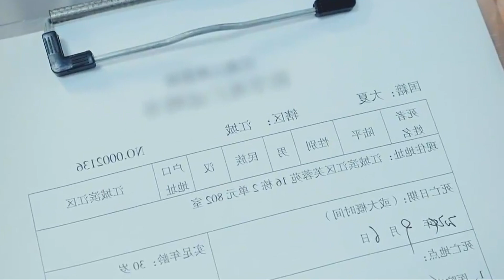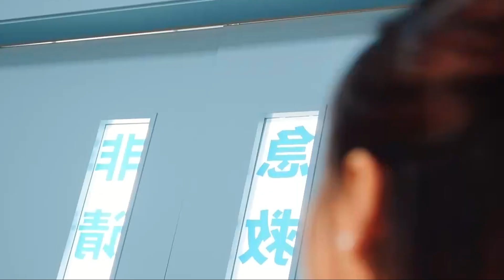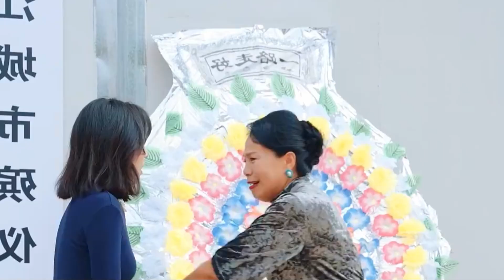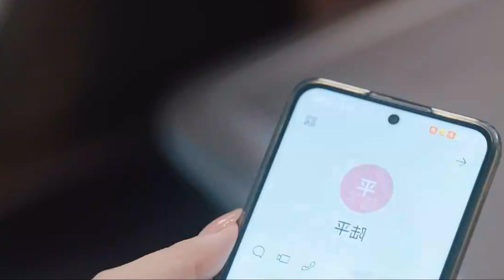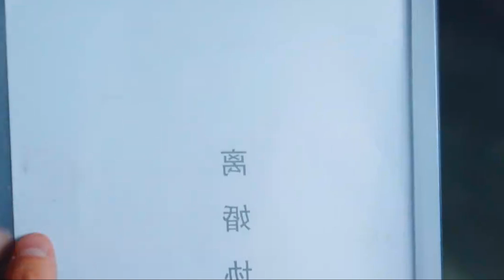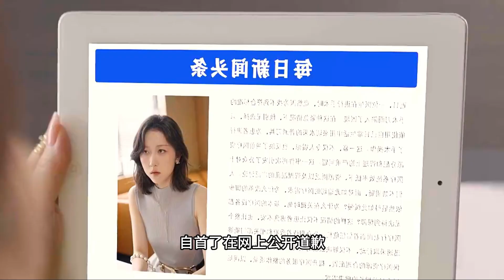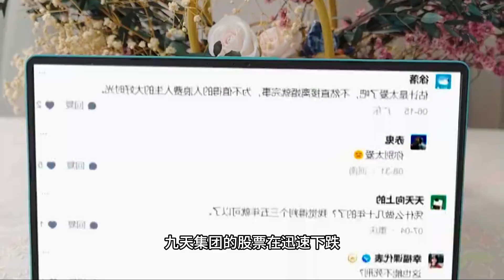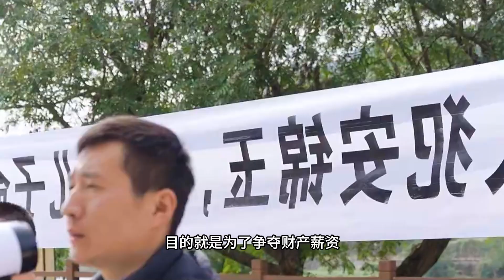一口气看完最新短剧《无法原谅的背叛》 全集（1-38集）